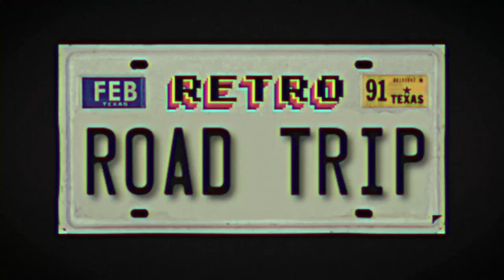Refueling and Cargo Demonstration - March Air Reserve Base AirFest 2004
Let's take a Retro Road Trip all the way back to 2004 to check out a refueling and cargo demonstration at March Air Reserve Base AirFest 2004!  The demonstration features the KC-135R refueling aircraft and the C-141C cargo aircraft, shortly before being replaced by the C-17 Globemaster.